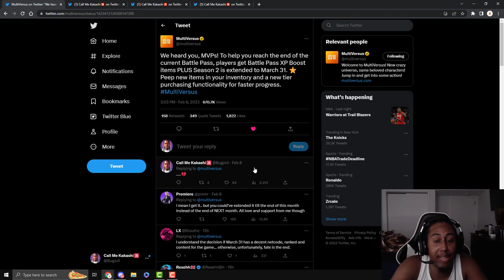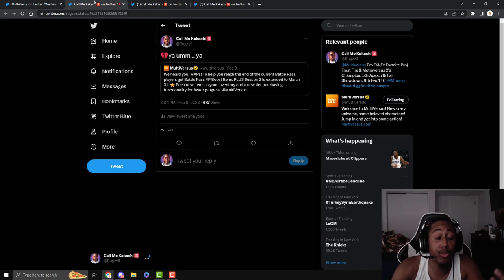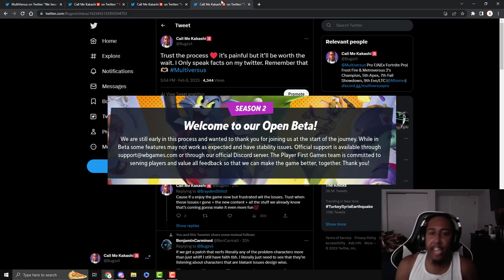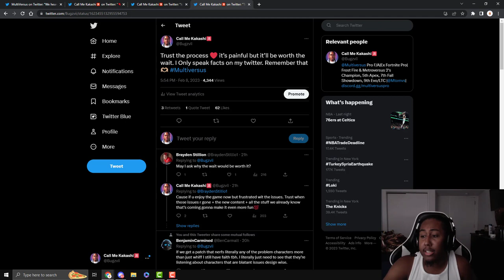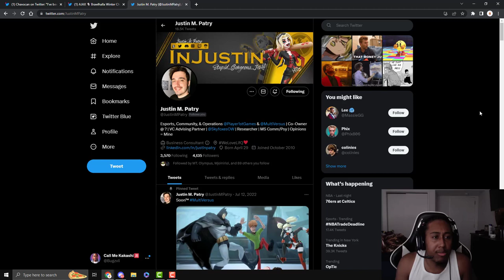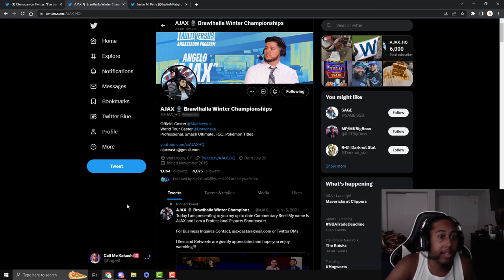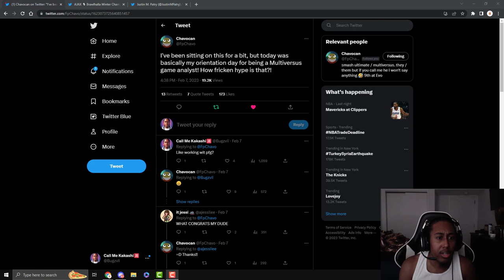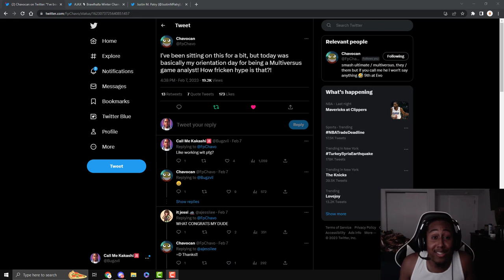Multiversus Season 3 Delayed | My Thoughts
Full series explaining everything soon & after that, you can make your decisions on is the game worth your time.

Multiversus, WarnerBros, Multiversus Gameplay, Multiversus Esports, Multiversus Season 3,